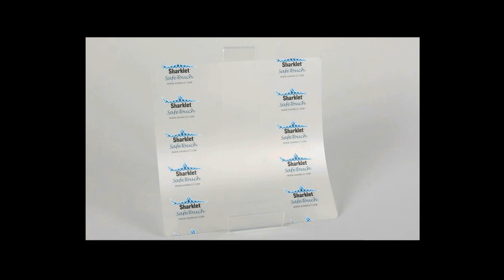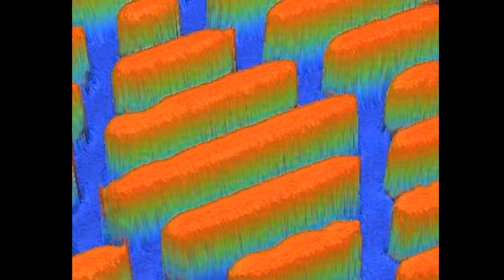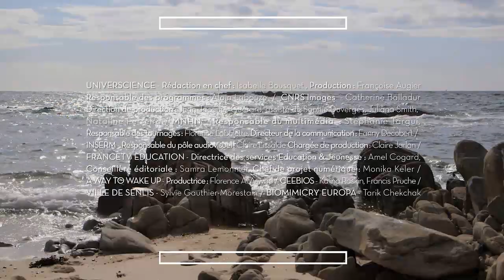Les denticules de la mer | Nature = Futur !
Imiter la peau du requin, qui a la particularité d’être composée de denticules cutanés, pour créer des revêtements et du matériel antibactériens dans les hôpitaux afin de lutter contre les malades nosocomiales.

Pascal Deynat + Sharklet

Copyright ---
Réalisateurs : Pascal Moret, Jean-Philippe Camborde
Auteurs : Jean-Philippe Camborde, Pascal Moret, Kalina Raskin

© La Belle Société Production, Universcience, Muséum national d'Histoire naturelle, CNRS Image, Inserm, CEEBIOS, FranceTV Education, Ministère de l’Environnement, de l’Energie et de la Mer, Ville de Senlis, A way to wake up, Biomimicry Europa.